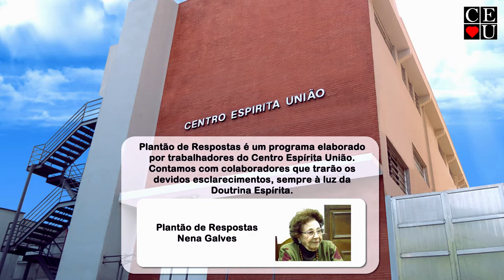Os Santos, Plantão de Respostas com Nena Galves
Tema: Os Santos

Data da gravação: 15/06/2022
Tempo: 13:16